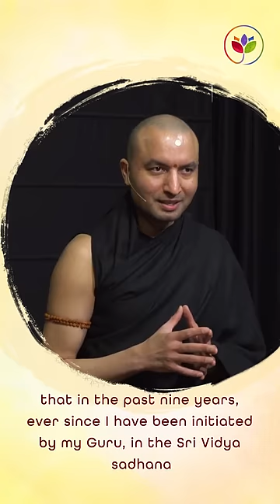The Power of Sri Vidya Upasana